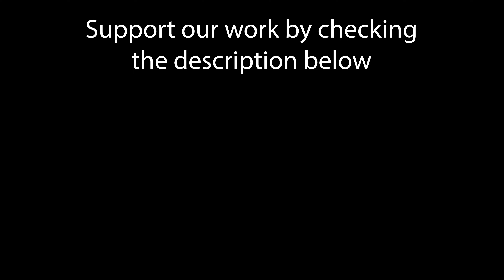Holding Out For A Hero - Bonnie Tyler (by Andreea Munteanu)